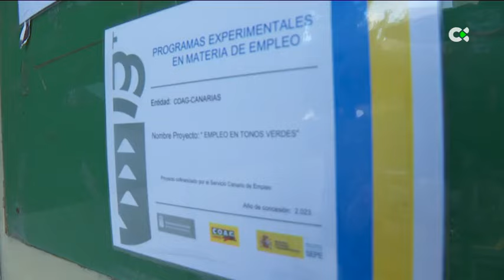El denunciante de Rafael Hernández apunta a su secretario con un nuevo audio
La persona que denunció al presidente de la COAG, que rompió su silencio hace unos días y aportó audios de Rafael Hernández, ha aportado ahora un nuevo audio del secretario del presidente, Manuel Redondo